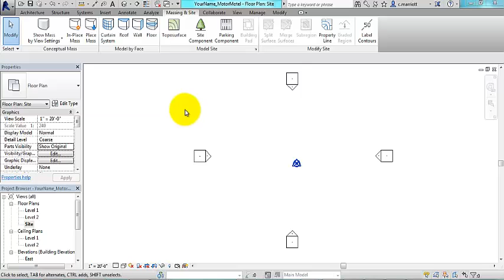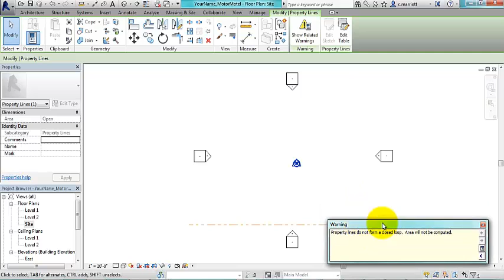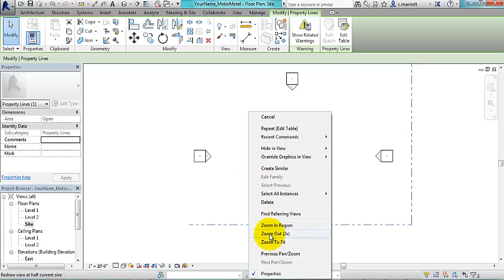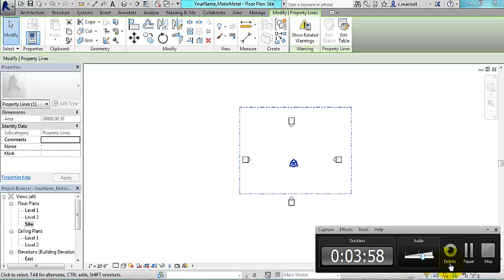Property Lines in Revit